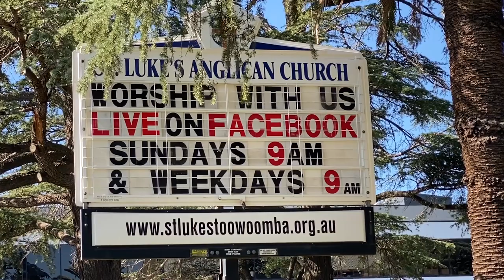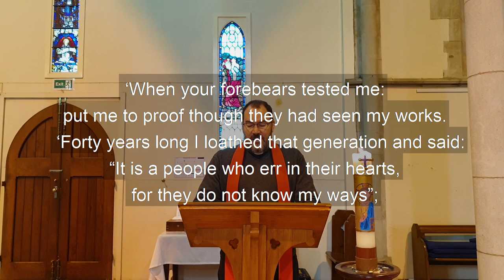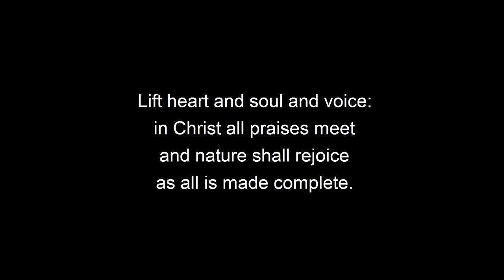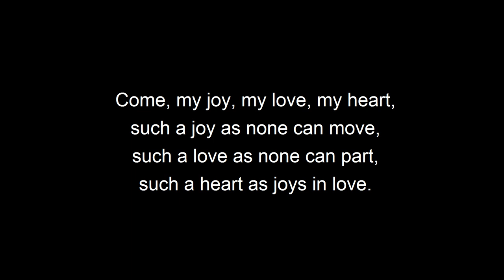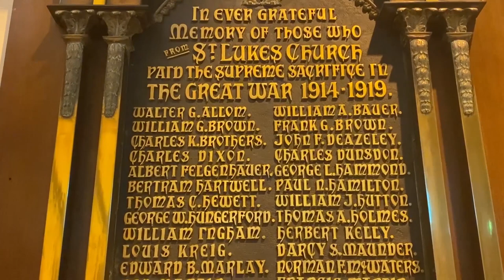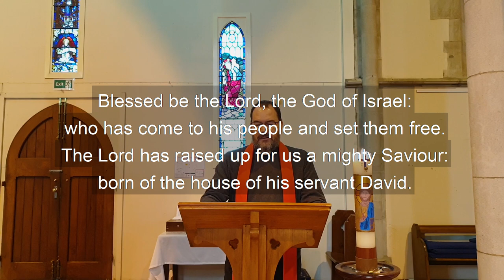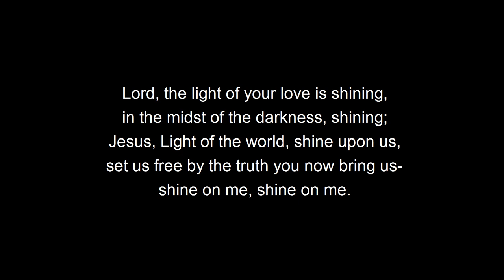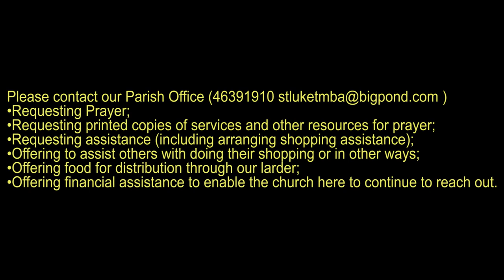Celebration of Saints Philip and James 3 May 2020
Morning Prayer from St Luke's Anglican Church, Toowoomba, QLD.
Leading the service and preaching: The Reverend Paul Mitchell.
Organist: Peter Schneider
Video compiled by Riley Cockerill